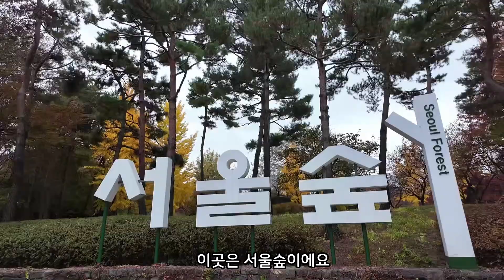서울숲 단풍/은행나무 비를 맞아보세요/산책하기 좋은 은행나무 길/Koreabeautifulplaces/Seoulbeautifulplaces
서울숲 단풍/은행나무 비를 맞아보세요/산책하기 좋은 은행나무 길/Koreabeautifulplaces/Seoulbeautifulplaces를 여행하고 올린 동영상입니다. 즐겁게 보시고 행복한여행이 되시기를 바랍니다.

[타임 스탬프]

00:00  인트로
00:15  가는 방법
01;14  인생 시기
01:49  은행나무길1
03:07  은행나무비
05:25  은행나무길2
06:21  단풍과 이별
07:25  넓은 들판 은행나무
07:40  서울숲 영상 주제

감사합니다